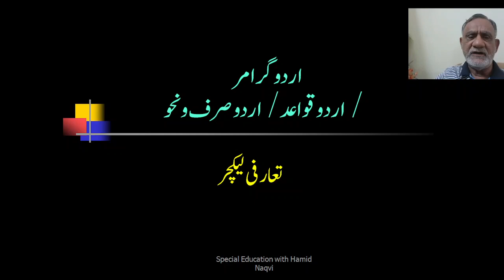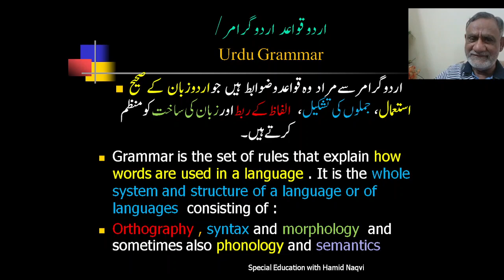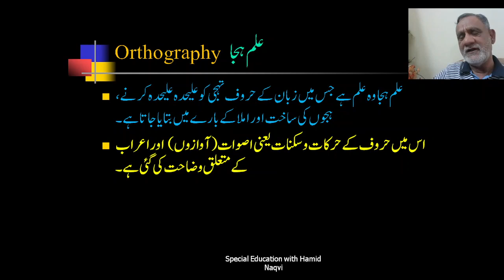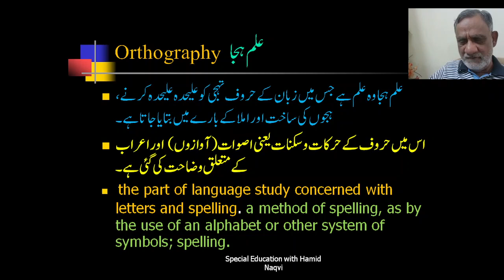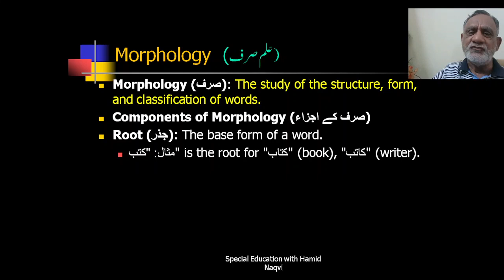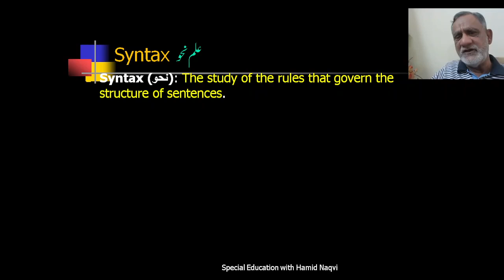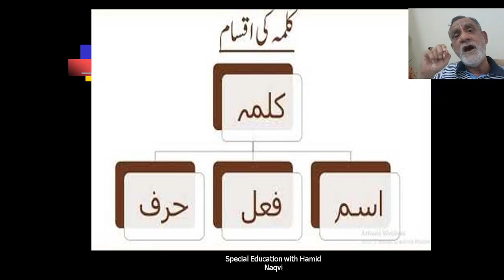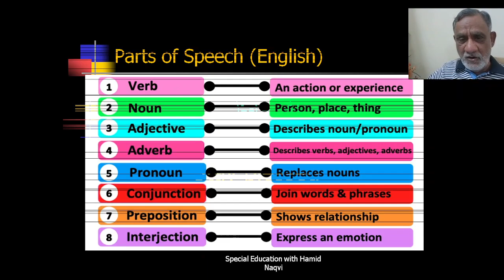An Introduction to Urdu Grammar - for English medium students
اردو گرامر سے مراد  وہ قواعد و ضوابط  ہیں  جو اردو زبان  کے صحیح استعمال،  جملوں کی تشکیل،  الفاظ کے ربط اور زبان کی ساخت کو منظم کرتے ہیں۔
Grammar is the set of rules that explain how words are used in a language . It is the whole system and structure of a language or of languages  consisting of :
Orthography , syntax and morphology  and sometimes also phonology and semantics
urduqwayed#
urdugrammar#
urdulanguage#
urdubasics#
urduppsc#